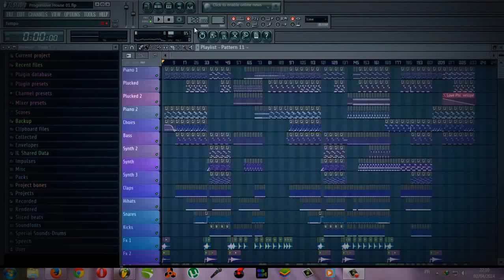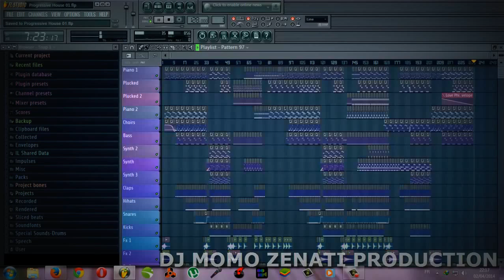Samy Zenati - Progressive House Beat 2014 Fl Studio 11